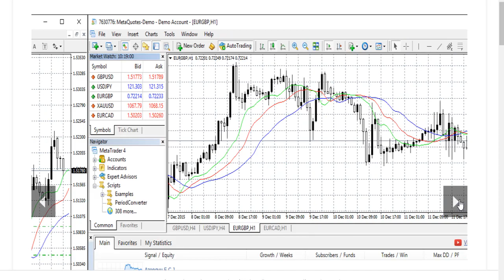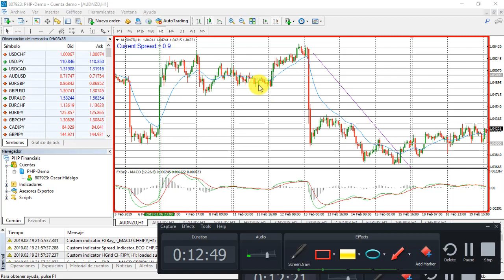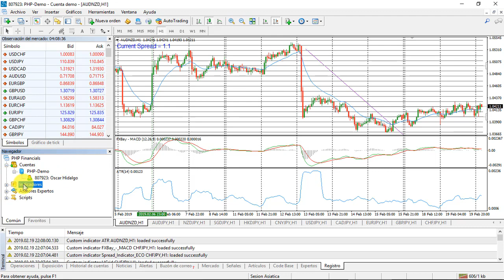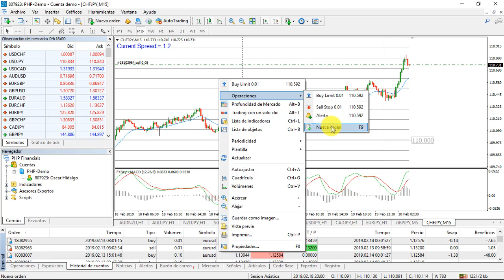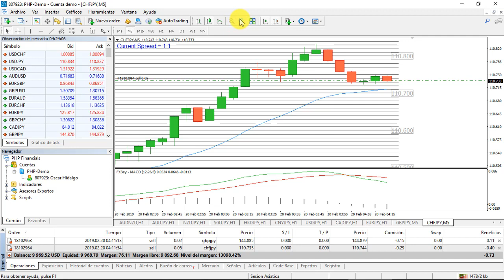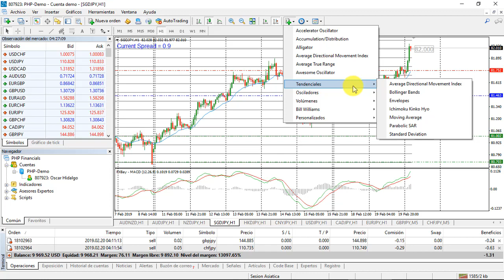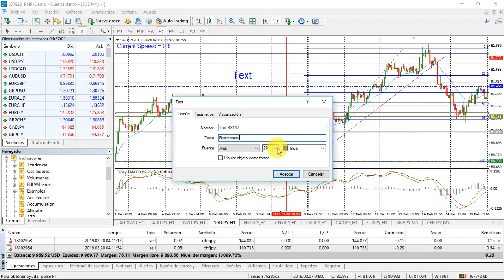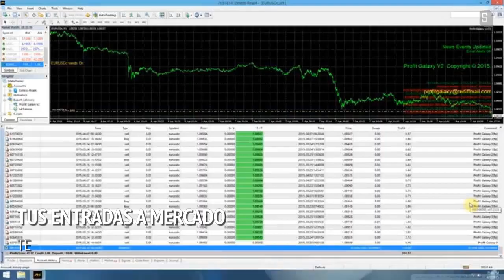Curso Gratis de Metatrader 4 - Menus y Botones mas Usados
METATRADER 4 :  Los Menus y  los botones mas Importantes de la Plataforma

En el Video se Explica los Menus que tiene la Plataforma Metatrader 4.

Se realiza también la explicación de los Botones que mas se usan en la Plataforma

Descarga la Plataforma e Metatrader desde este Link

Puedes seguir este vídeo para abrir tu cuenta en el Broker Liteforex y Descarga la Plataforma de Metatrader 4.

Sigue mis señales de Trading en la pagina de Facebook: TradEarn